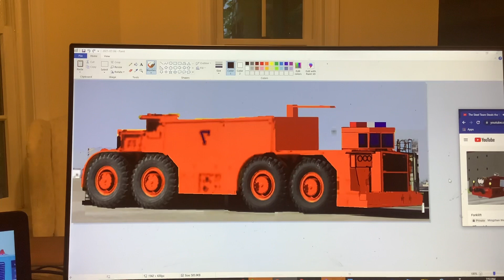July 7, 2021